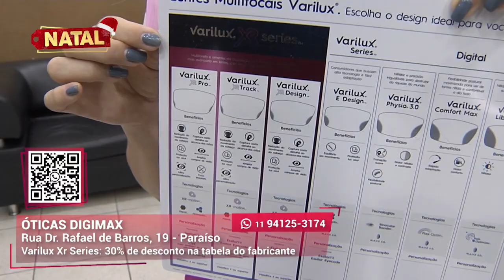Promoção de óculos varilux I Óticas Digimax I Gazeta Shopping